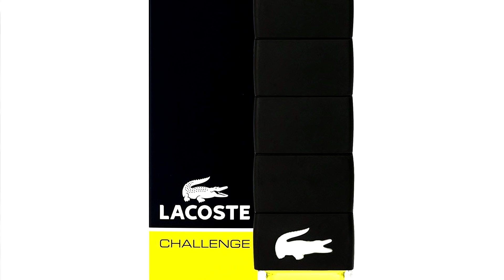Fragrance Questions! Q&A TAG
Thanks again to ifishares for tagging me!

Tag questions:
1. How many bottles I own
2. How do I store my fragrances
3. My first fragrance
4. Newest buys
5. Most expensive
6. Best bargain fragrance
7. Favorite fragrance store
8. Favorite fragrance in collection
9. Next purchase
10. My dream fragrance
11. Who would you like to see do this?

Fragrances Mentioned:

*Challenge by Lacoste
*JOOP! Homme by JOOP!
*Moroccan Myrrh by Crabtree & Evelyn
*Code Profumo by Armani
*Sauvage by Dior
*Dior Homme by Dior
*Pineapple Vintage Intense by Parfums Vintage
*Ch Men by Carolina Herrera
*La Nuit de L'homme by Yves Saint Laurent
*Cedrat Boise by Mancera
*L'homme by Prada
*Y Collection by Zara
*Aventus by Creed